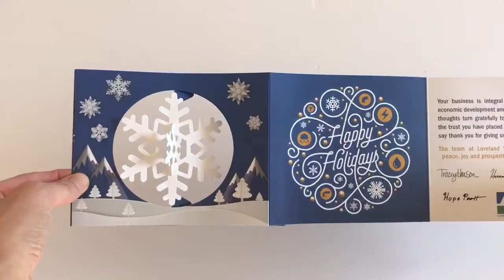Loveland Water and Power Snowflake Spinner Holiday Card